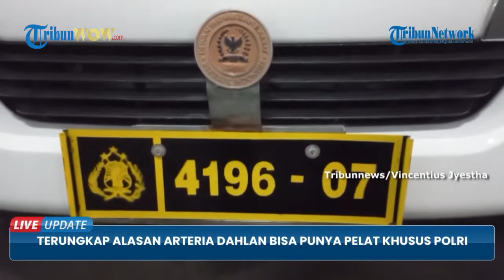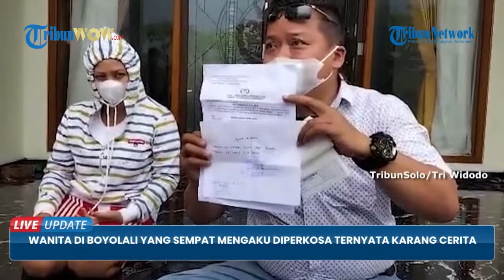Live Update Top 10: Bentrok Maut Sorong, Kapolri Minta Maaf Hingga Update Warga Milarder Tuban